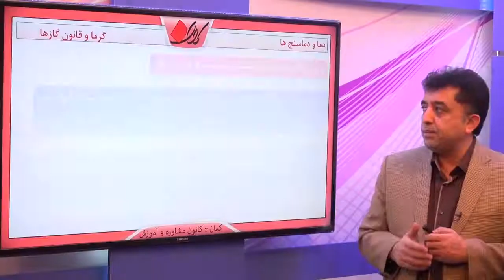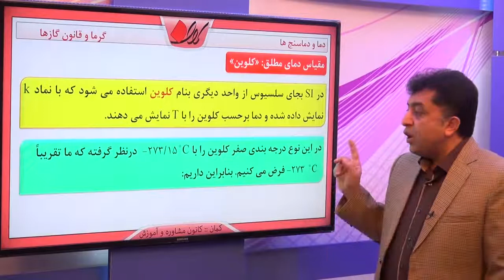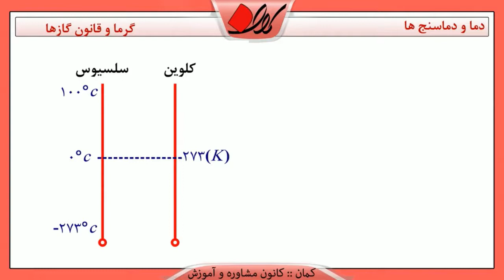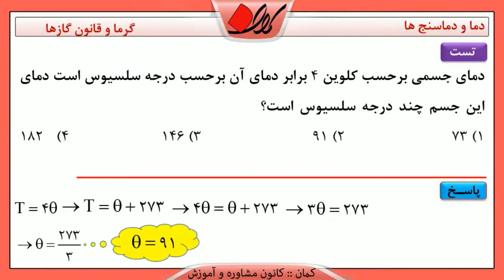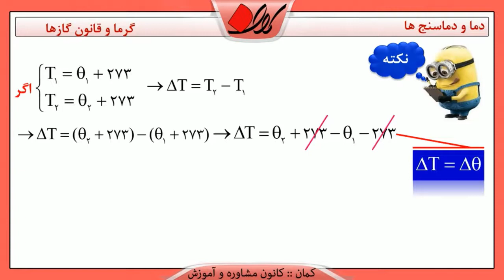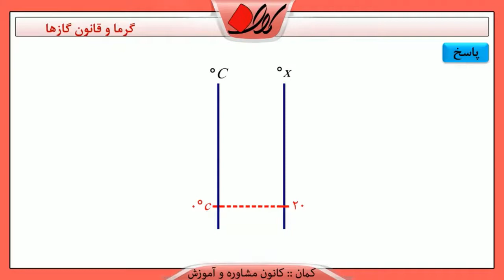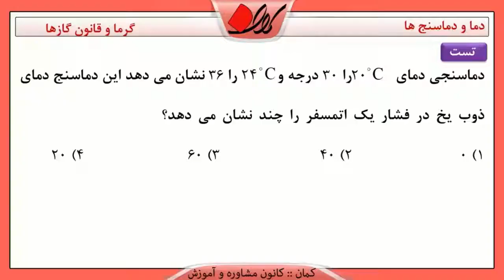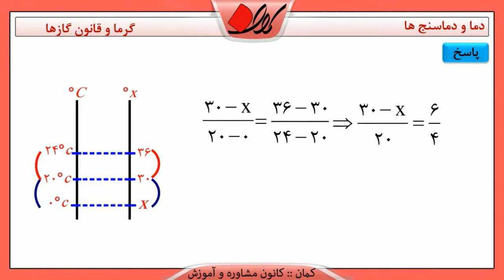فیزیک 2 کنکور گرما و قانون گازها دما و گرما دما و دماسنج ها قسمت 2